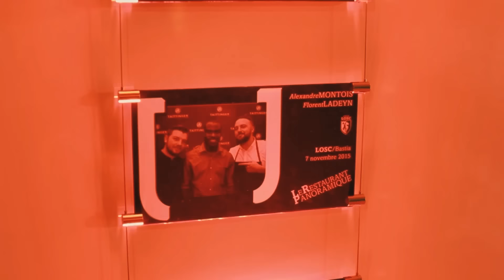Restaurant Panoramique – Espaces Réceptifs du LOSC au Stade Pierre Mauroy 2016-2017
Deux chefs de renom élaborent devant vos yeux un repas gastronomique dans un lieu d’exception décoré par notre partenaire champagne.